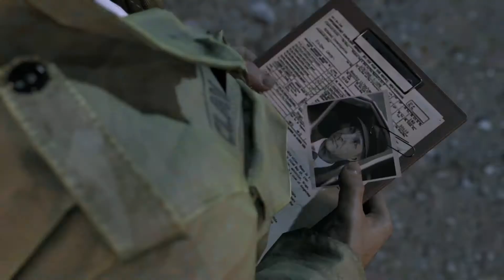MAFIA 3 - New Bordeaux Gameplay